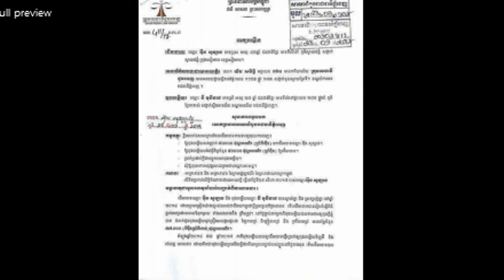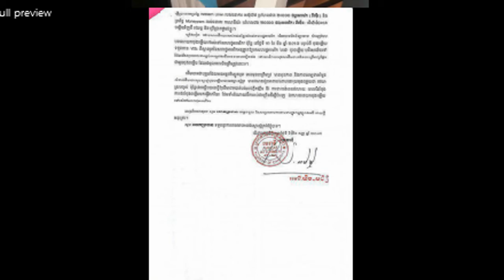នី មុន្នីនាថ ត្រៀម​ឡើង​តុលាការ​ជាថ្មី ខណៈ​អតីត​គូដណ្ដឹង គឺ​លោក អ៊ឹង សូឡាង ត្រៀម​ហោះ​ពី​អាមេរិក